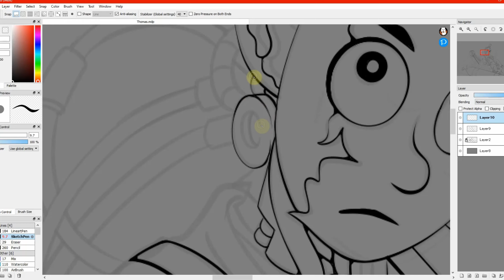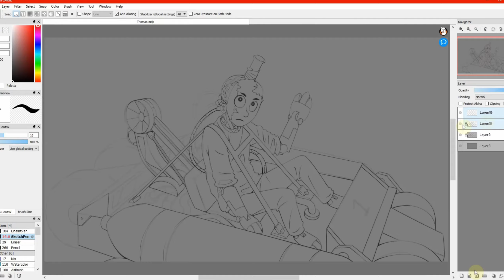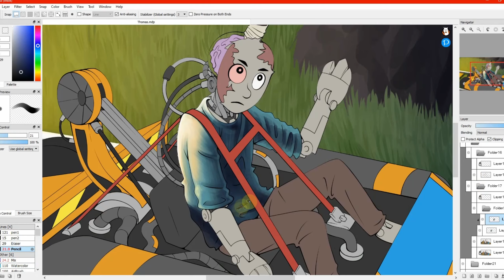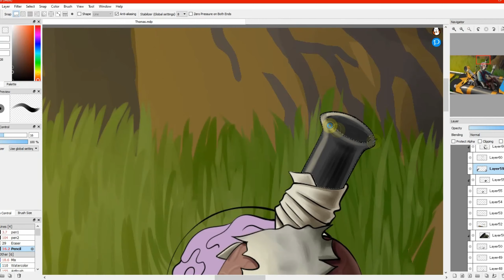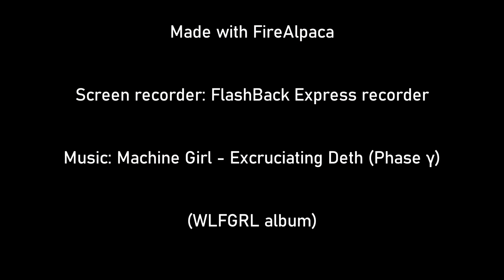Human Reconstruction - Project G-1 / Shed 17 fanart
Hey guys, I've noticed my channel gained a lot of subs lately. :)